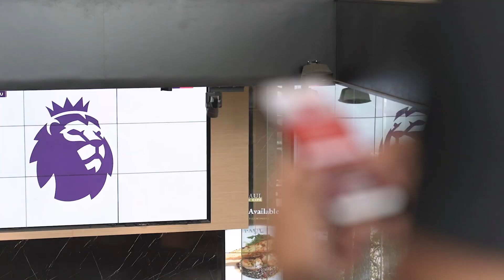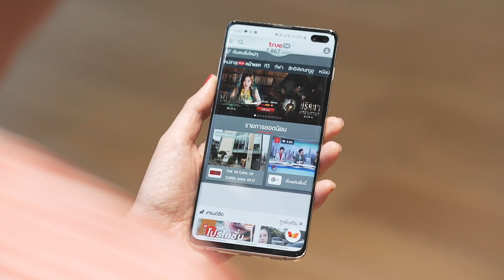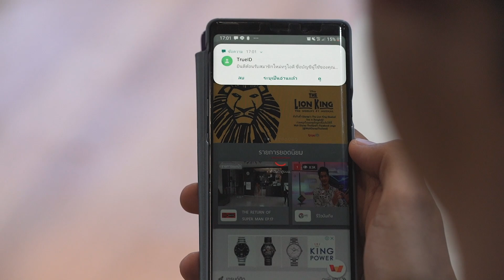มีซัมซุง ดูบอลพรีเมียร์ลีกส์ ฟรี!!!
รู้มั้ย !!! ผู้ใช้ซัมซุง กาแลคซี่ ทุกคน สามารถดูฟุตบอลพรีเมียร์ลีกส์ได้ฟรีทุกแมตช์ !!! ต้องทำไงไปดูกัน